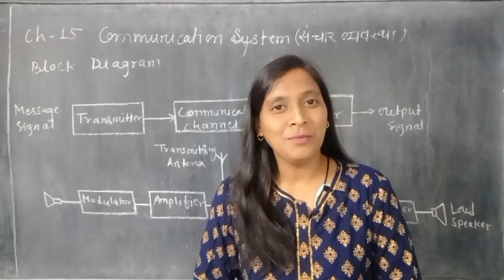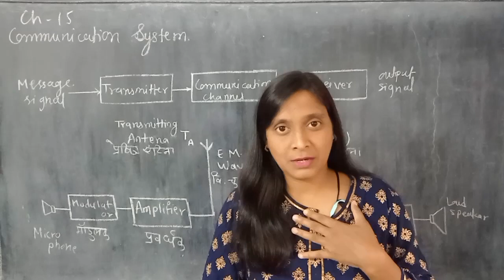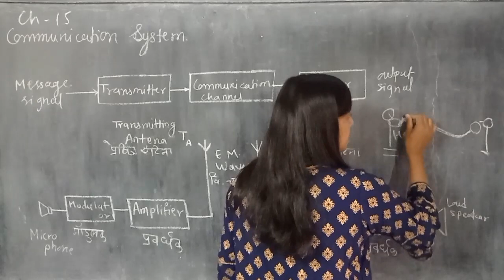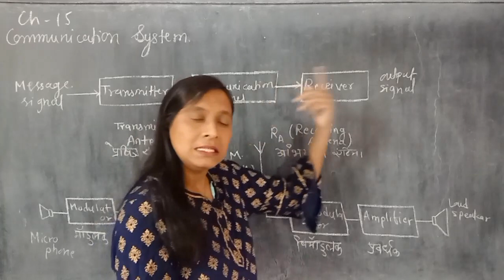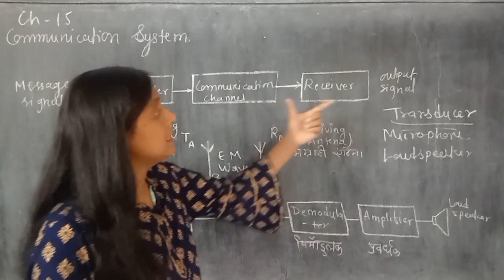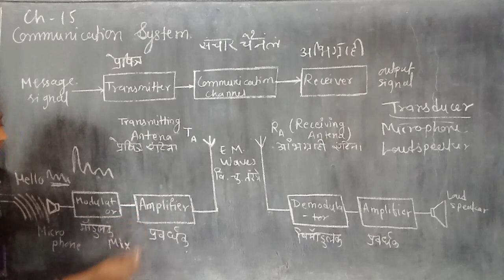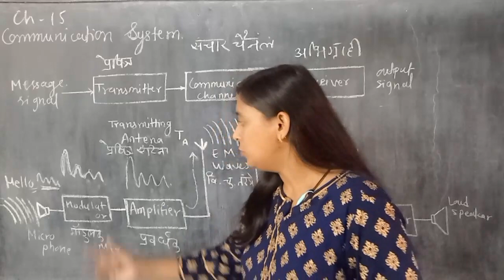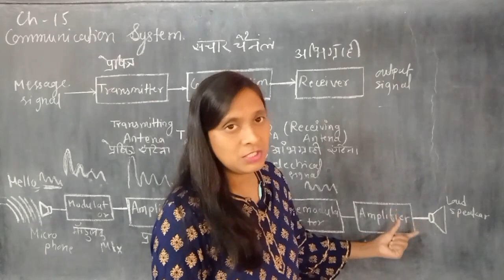Components and block diagram of communication system | Class-12th Physics | by Preeti Ma'am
Topic 👇👇👇

1. Elements of Communication System (संचार व्यवस्था के अवयव)
2. Block Diagram (ब्लॉक आरेख)

Physics Class by Preeti_Maam